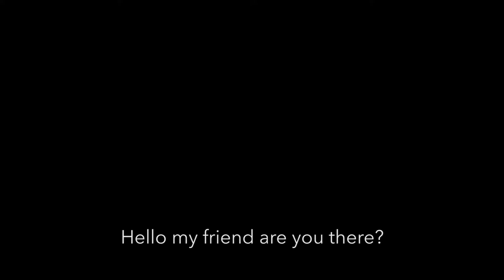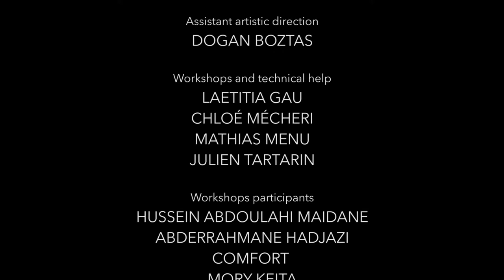Mory: Letter to a Friend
Synopsis Mory writes a letter to a friend to give him some advice for his trip to Europe. He warns him about the difficulties he may encounter on the way.  Context This film has been made by Mory, a 18-year-old boy hosted by AAJT (Young Workers Assistance Association). Mory fled from his home country, Guinea, and arrived in France recently.  With the help of two professional video makers (Stefan Sao Nélet and Dogan Boztas) and the civic service volunteers from Boulègue TV, les Têtes de l’art (Julien Tartarin, Mathias Menu, Chloé Mécheri and Laetitia Gau), Mory wrote, directed and acted in the film we are presenting. Mathias Menu edited the film and followed Mory during the writing and the shooting. The idea was to make his voice heard as much as giving him the opportunity to learn about the main audiovisual tools through different workshops. In the framework of the European project “Displaced in Media” that supports refugee participation through media literacy education this video was created. Uses This video could be used mostly as an invitation to discussion, as an example of individual cases, point of view, underlining some issues a refugee can go through. These videos could be shown in households, language schools, associations working with refugees and any cultural event relating to the subject.

Original language title: Mory: letter to a friend
Partner: Les Tetes De L'Art

by Mory Keita (Age: 18)

Project: Displaced in Media

Collections:
Purpose: Appeal
Form: Documentary